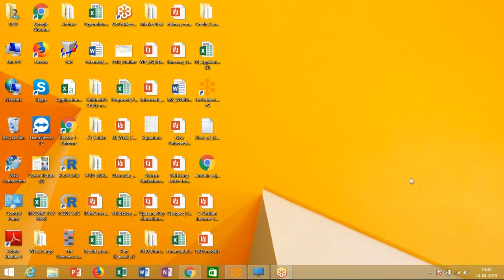Credit Risk Modeling Part 1: An Introduction | Dexlab Analytics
Credit Risk Modelling has been extremely essential in the banking and financial sectors. Now, with the introduction of DataScience, it is fascinating how the CreditRiskModeling to proving to be a boon!

For more updates on courses and tips follow us on